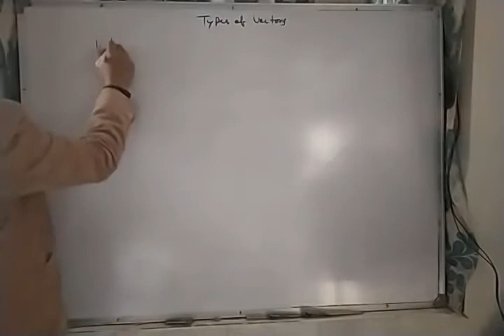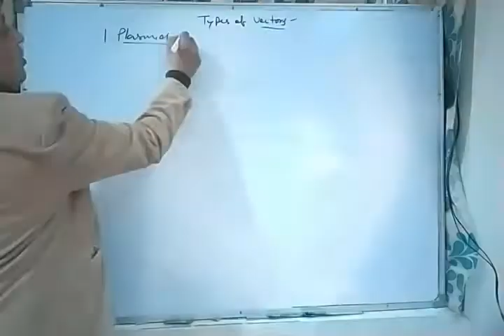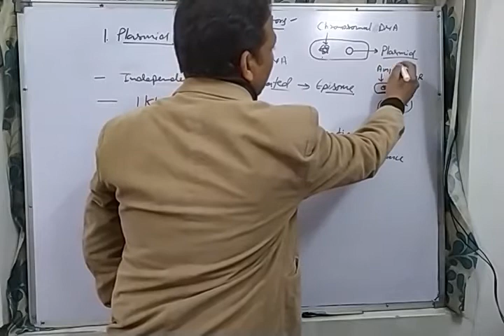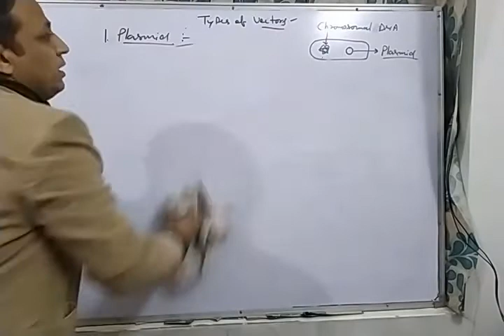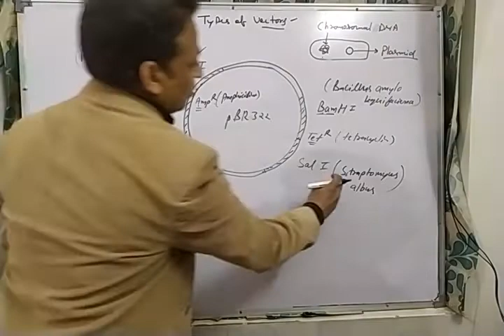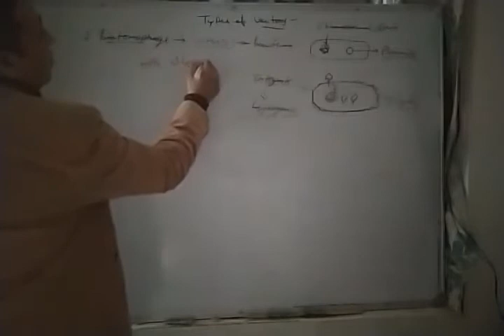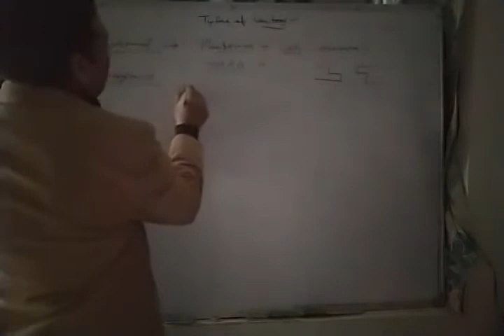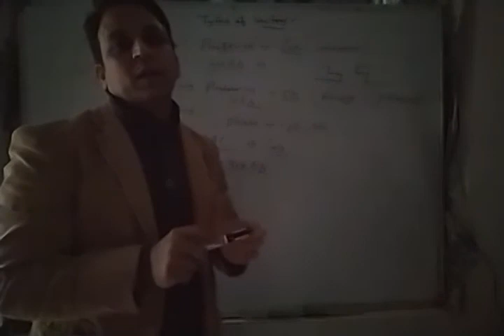Types of Vectors Used In Recombinant DNA Technology/ Cloning Vectors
A vector is a DNA molecule that is used to carry a foreign DNA into the host cell. It has the ability to self replicate and integrate into the host cell. These vectors have helped in analysing the molecular structure of DNA.
Vectors can be a plasmid from the bacterium, a cell from the higher organism or DNA from a virus. The target DNA is inserted into the specific sites of the vector and ligated by DNA ligase. The vector is then transformed into the host cell for replication.
types of Cloning Vectors
There are the following different types of cloning vectors:
Plasmids
These were the first vectors used in gene cloning.
These are found in bacteria, eukaryotes and archaea.
These are natural, extrachromosomal, self-replicating DNA molecules.
They have a high copy number and possess antibiotic-resistant genes.
They encode proteins which are necessary for their own replication.
pBR322, pUC8, pSC101
 Bacteriophage
These are more efficient than plasmids for cloning large DNA inserts.
Phage λ and M13 phage are commonly used bacteriophages in gene cloning.
The screening of phage plaques is much easier than the screening of recombinant bacterial colonies.
Phasmids
They are used in combination with λ phage.
They have  cohesive ends
Phagemids
They are plasmids having Ori site of Phage
Cosmid
They are also plasmids having Cos sites
Artificial Chromosome Vectors
BAC- Bacterial Artifiacial Cromosomes
YAC- Yeast Artifiacial Cromosomes
MAC- Mammalian Artifiacial Cromosomes
HAC- Human Artifiacial Cromosomes
PAC- P1 Artifiacial Cromosomes
Fosmid
They are BAC having Cos site of  λ phage.